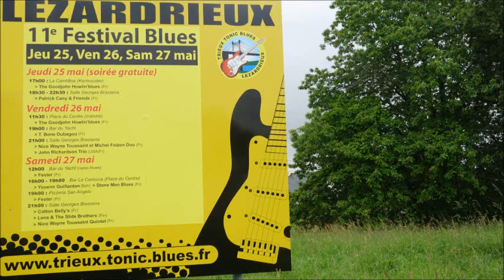Stone Men Blues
Lézardrieux 11° Festival BLUES 2017